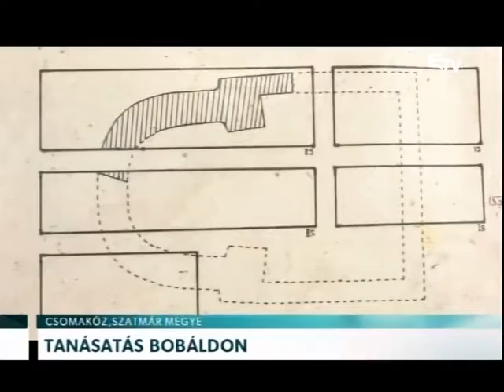Tanásatás Bobáldon – Erdélyi Magyar Televízió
Magyarországon és Kolozsváron tanuló diákok részvételével régészeti ásatások kezdődtek el a Nagykároly melletti Bobáldon. A térség a régészek paradicsomának számít. Bobáld Erdélyben az egyetlen olyan bronzkori tell, vagyis mesterséges domb, amely folyamatos feltárás alatt van.